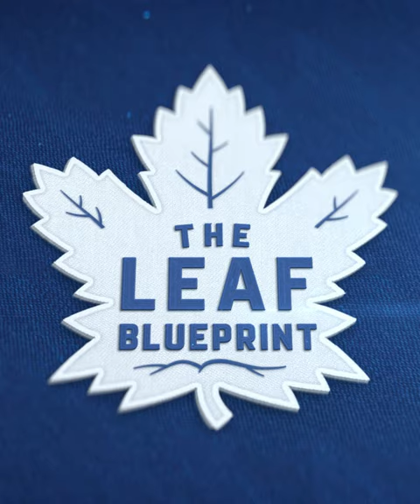Game 77 | The Leaf: Blueprint Moment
Maple Leafs defend home ice on Pride night against the Blue Jackets thanks to a two goal night from Zach Aston-Reese and a 26 save outing from Joseph Woll.